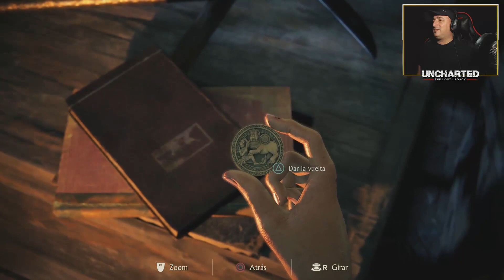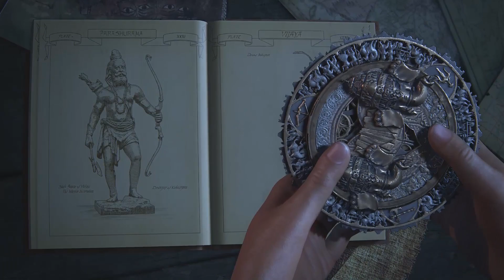Uncharted: The Lost Legacy - (guía completa en español) - "Infiltración"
Bienvenidos a  Uncharted: El Legado Perdido, la primera expansión indepeniente de Uncharted 4, también conocido en inglés como Uncharted: The Lost Legacy. A lo largo de los episodios ofreceremos, con el paso de los días, la serie del primer Uncharted sin Nathan Drake.Veremos como nuestros nuevos personajes  Chloe y Nadine toman su relevo en una aventura en la India en busca de tesoros y llena de los misterios habituales de Uncharted.

✅Capítulo 2: Infiltración
Conseguimos infiltrarnos en la ciudad y reunirte con tu contacto Nadine Ross. Ahora es el momento de buscar información sobre el paradero del Colmillo de Ganesh.

            ◥◣◥◣◥◣CONTACTO◥◣◥◣◥◣